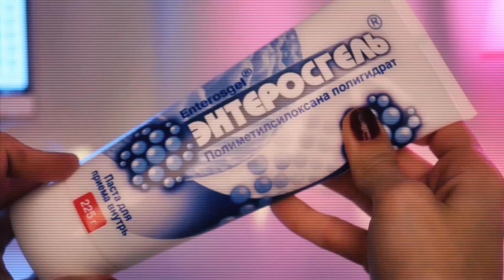КАК Быстро Избавиться от Жира на Животе Без Упражнений и Диет?Лайфхаки и Советы| AVEME LISSA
Привет! Я - Авеми Лисса , сегодня я рассказала вам как быстро похудеть и убрать жир с живота и боков.Посмотрите и это  видео про похудение

5 СЕКРЕТОВ ХУДЫХ ЛЮДЕЙ. ПРИВЫЧКИ ТЕХ,КТО НЕ ТОЛСТЕЕТ. часть 2 !ИСТОРИЯ МОЕГО ВЕСА| AVEME LISSA

Интуитивное питание, диета, моя история, как я похудела, история моего веса. привычки худых людей, что съесть,чтобы похудеть, интуитивное питание